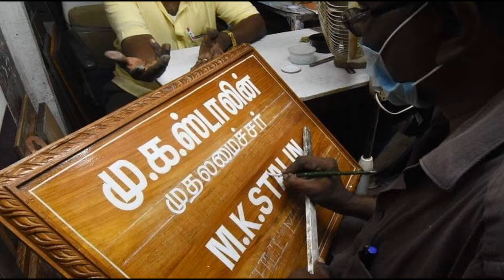மு.க.ஸ்டாலின் தலைமையில் 34 பேர் இன்று பதவி ஏற்பு தமிழக அமைச்சர்கள் பட்டியல்